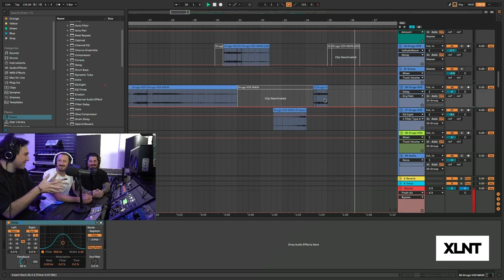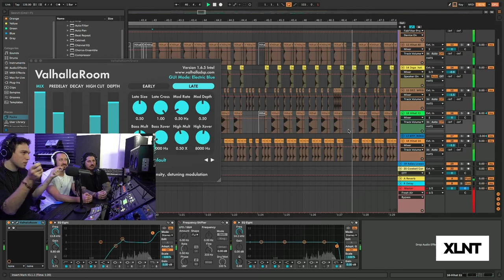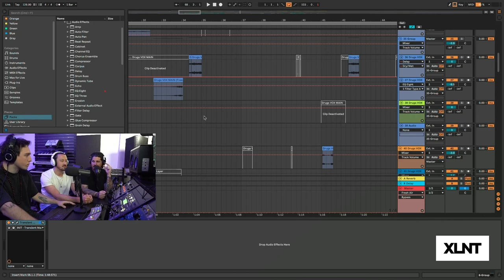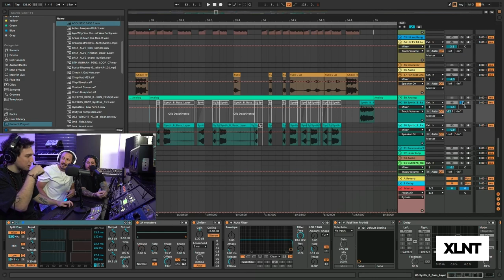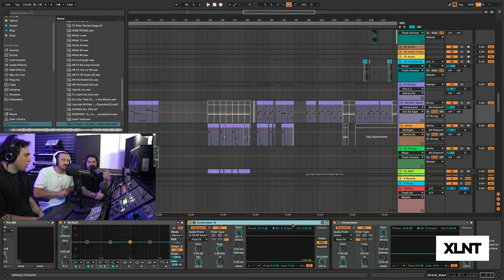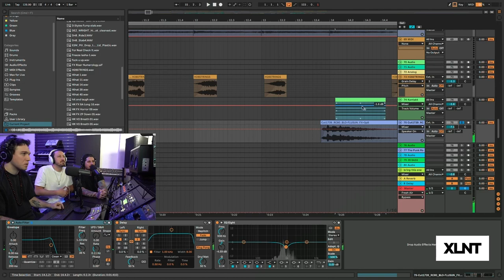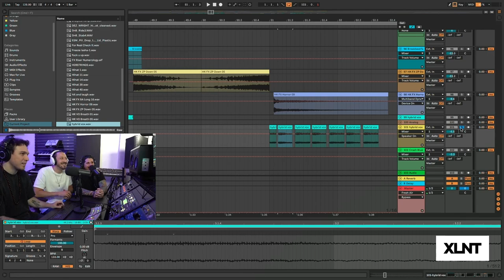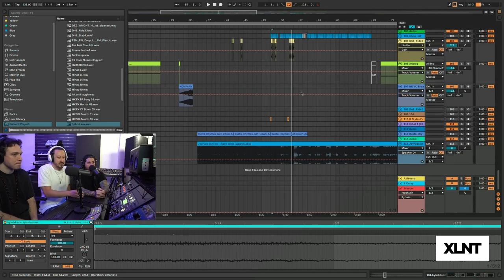Nitepunk in the Studio [Ableton Project File Breakdown]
NITEPUNK IS IN THE STUDIO! We are so grateful to have had the opportunity to sit down with Nitepunk and go over production and dive into one of his project files. He is breaking down his remix of "Drugs" by Effin. This is such a big treat and we hope you all enjoy.